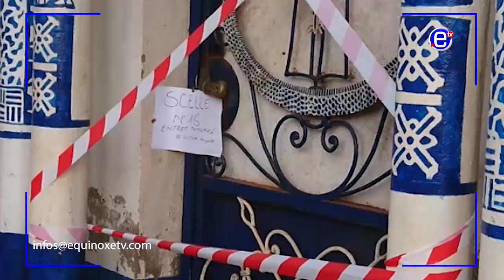ANNONCE OFFICIELLE DU DÉCÈS DU SULTAN DES BAMOUN - ÉQUINOXE TV